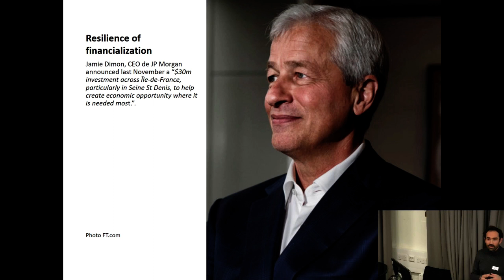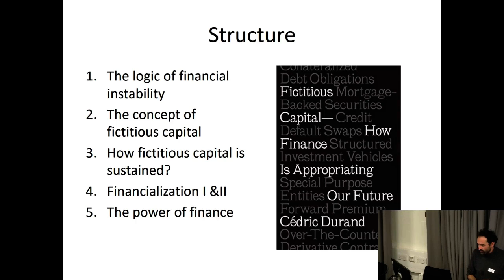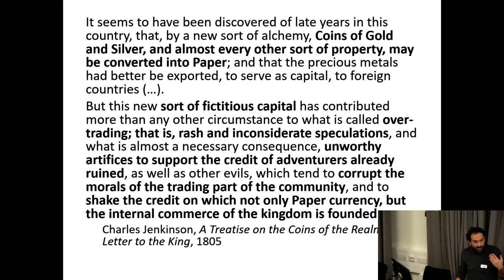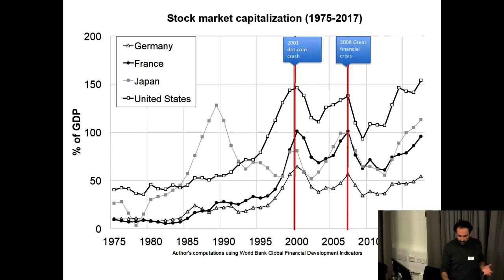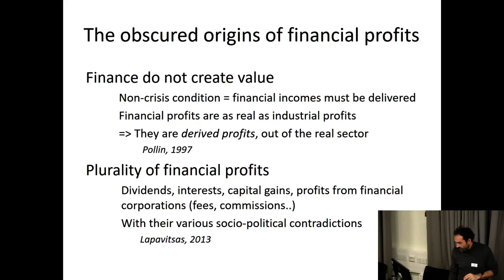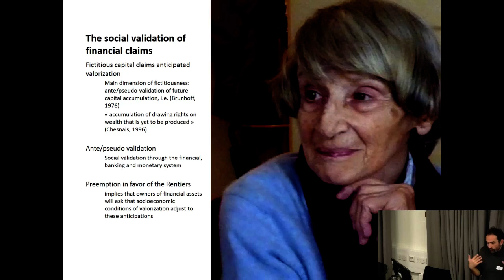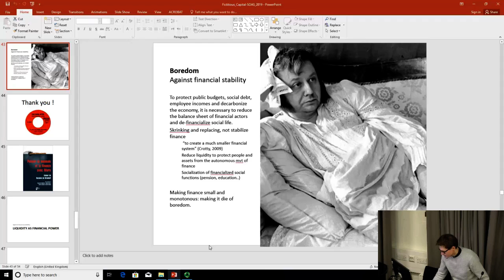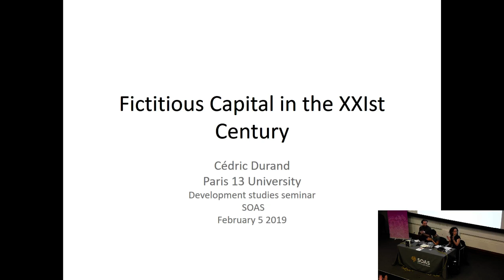Fictitious Capital in the 21st Century | Dr Cédric Durand | SOAS University of London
"Fictitious Capital in the 21st Century" was a seminar given by Dr Cédric Durand (University of Paris 13 and EHESS, France) at the Department of Development Studies, SOAS University of London on 5 February 2019.

Ten years after the great financial crisis we are still living under financial hegemony. The social and political wounds of the crash are far from being repaired. However, at institutional and structural levels most of the features of financial power are still in place and, arguably, even reinforced. How can we explain this resilience of financialisation? What are the socioeconomic implications? This talk will examine these issues in light of Marx’s concept of fictitious capital and more recent research it has inspired. After presenting the explanatory power of this concept, the notion of financial hegemony will be explored and linked to the features of the 2008 crisis. The analysis then proposes a critical appraisal of crisis management policies implemented after the crash and its European aftershock. It will focus on the socioeconomic content of the very idea of financial stability, which is the cornerstone of contemporary macroeconomic policies.

Cédric Durand is an economist and associate professor at Paris 13 University. He teaches development theories at the EHESS and is on the scientific board of the MSH Paris Nord. Working within the tradition of Marxist and French Regulationist Political Economy, he studies globalisation, financialisation and contemporary mutations of capitalism. He recently published Fictitious Capital (Verso, 2017) and is on the editorial boards of the Revue d’économie industrielle and the online journal Contretemps.

Organiser: Dr Feyzi Ismail